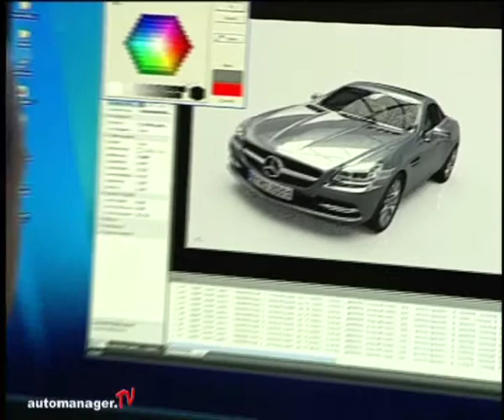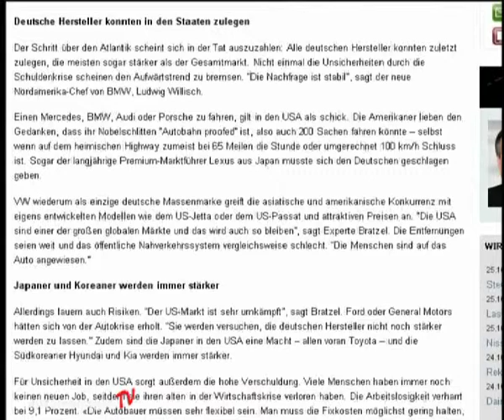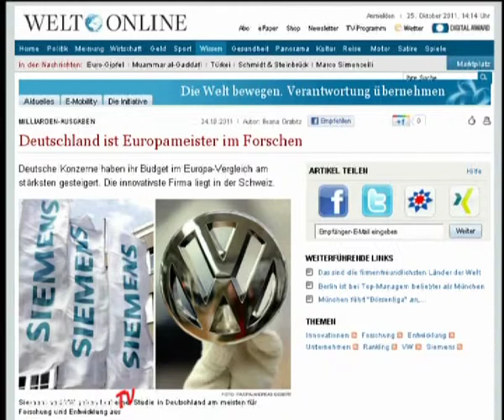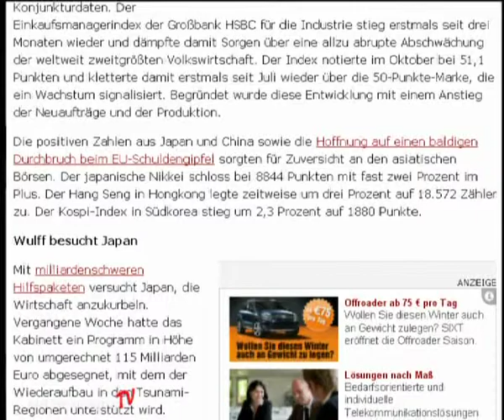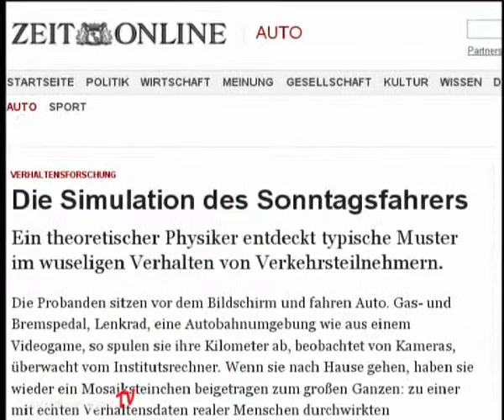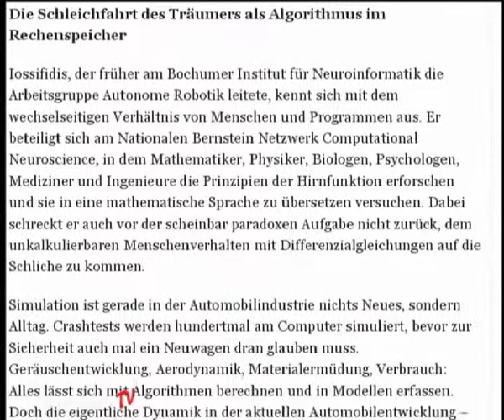auto-brunch vom 26. Oktober 2011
In der aktuellen Ausgabe zeigen wir Ihnen den neuen Audi S8 und geben Einblick in die 2. Autodesk Automotive Days, die in diesem Jahr unter dem Motto "Design Drives Success" standen.